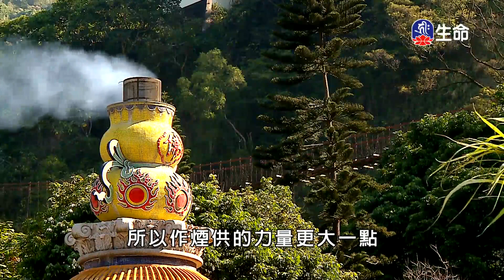相信因果-6_海濤法師般若講座(國台)_(lifetv_20200925_18:00)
海濤法師般若講座(國台)_相信因果。